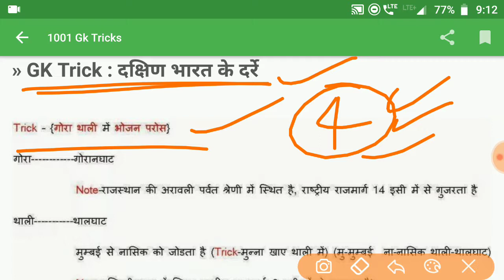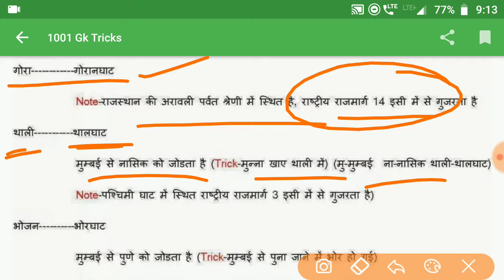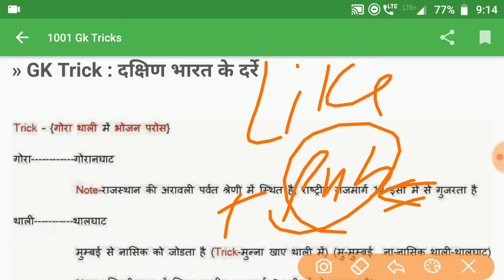दक्षिण भारत के मार्ग | Routes to South India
latest lucent Gk

विश्व के प्रमुख उद्योग के महत्वपूर्ण प्रश्न  World's Leading Industry

राज्य का लोक नृत्य  Flock dance of all state

दुनिया के पहाड़, पठार और मैदान  Vishv ke parvat pathar medan

computer Gk Computer Gk in Hindi 2019

दुनिया में प्रमुख नदी   Major rivers of the world

देश का प्रमुख जनजाति   country's Major Tribe

IAS Interview | IAS Interview question answer

दुनिया के रेगिस्तान  desert of the world

विश्व के खनिज संसाधन  world's mineral resources

दुनिया की प्रमुख वनस्पति  world's major vegetation

दुनिया की प्रमुख जल संधि  world's major water treaties

दुनिया के नहरें  canals of the world

दुनिया के मुख्य द्वीप   world's main islands

दुनिया की महत्वपूर्ण झील  Worlds Important lake

विश्व के चक्रवात  World's cyclone gk questions

दुनिया के महाद्वीपों  continents of the world

Important Gk in Hindi  Gk for all Competitive Exam

भारतीय राज्यों के पहले मुख्यमंत्री  first chief minister of indian states

दुनिया के महासागर  Ocean of the world

भारत के राष्ट्रीय उद्यान  National park gk qustion

GST से संबंधित सभी प्रश्न   GST related all questions

Indian History and Culture gk question in hindi

Sports Gk for Competitive Exam

India river gk question in hindi

भारतीय स्वतंत्रता आंदोलन  Indian independence movement

Constitution of India question answer

विश्व के जनसंख्या   World population

भारत में प्रमुख बांध  Major dam in India